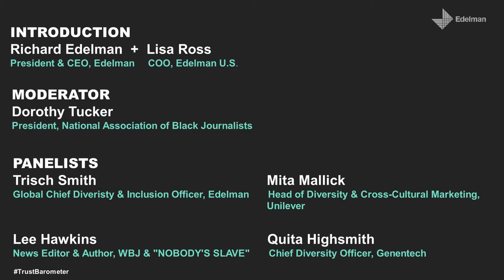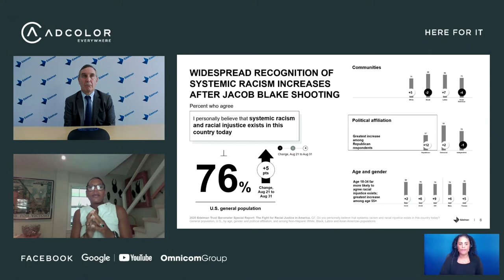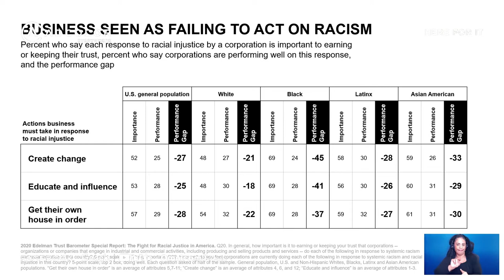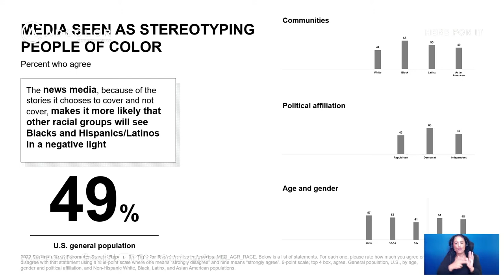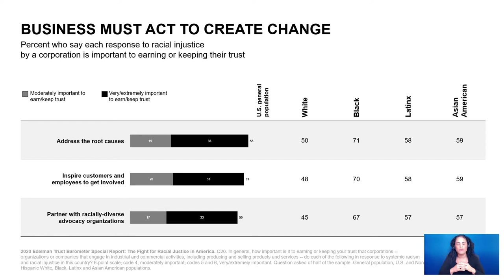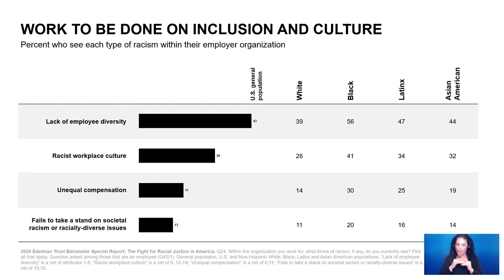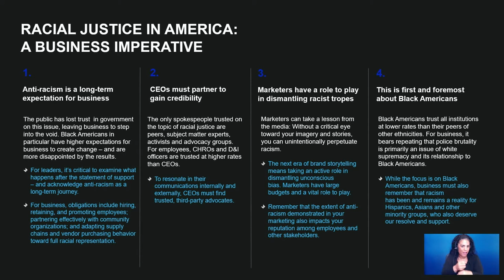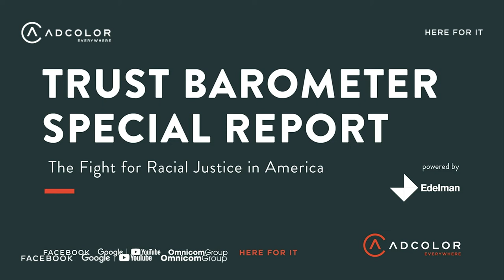Trust Barometer Special Report: The Fight for Racial Justice in America | ADCOLOR Everywhere 2020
Amid the swell of racial justice movements across the country, our latest Trust Barometer Special Report: The Fight for Racial Justice in America dives into the state of racism in the U.S. Learn more and download full report